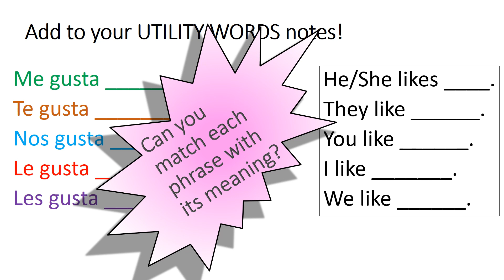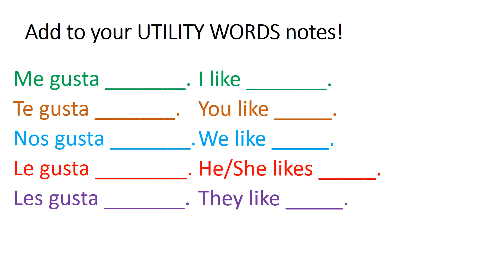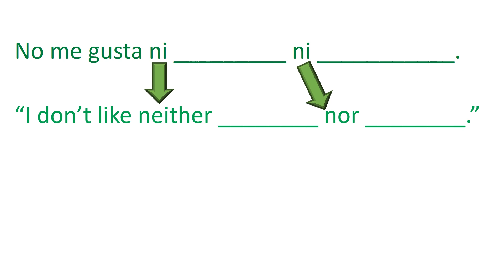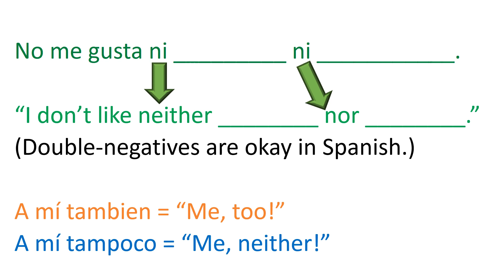Apuntes: Me Gusta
An explanation of useful phrases to talk about likes and dislikes in Spanish.